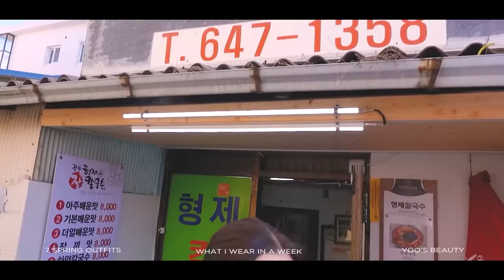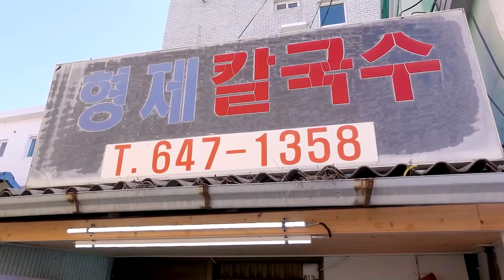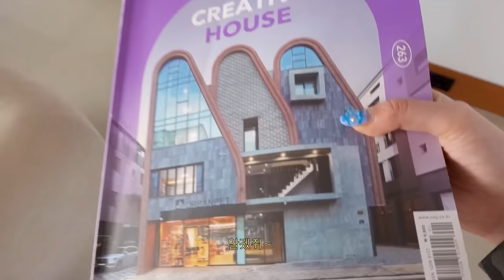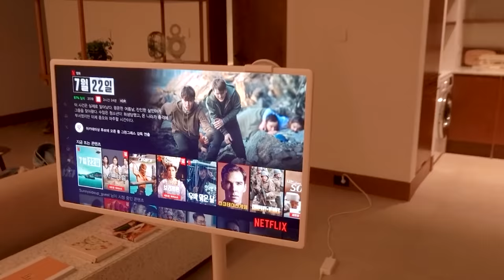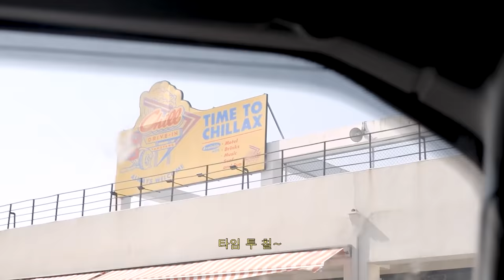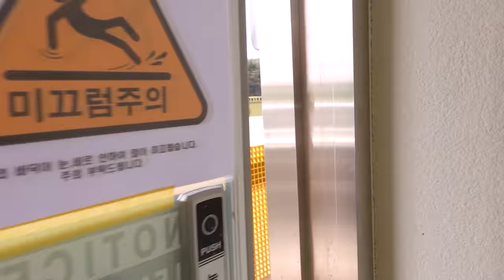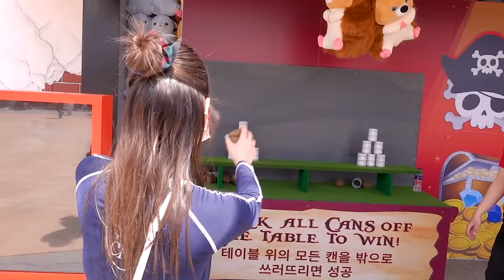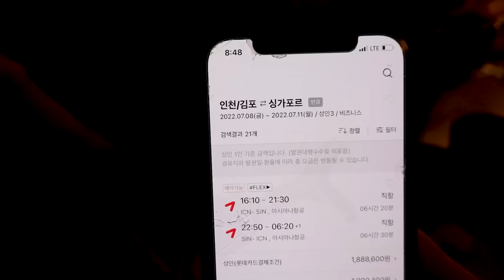(Sub) Vlog. 🎢 레고랜드,희또양(양),트리플에이치 재결합••,일주일ootd👚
💘Ootd info💘

▫️LOOK1

1. AVA MOLLI - SCOTCH PUNCHING KNIT CARDIGAN(IVORY) / 158,000 → 142,200 (10% 할인)

2. ENZO BLUES - 글로시 밴딩 부츠컷 팬츠 (Yellow Green)/ 99,000 → 79,200 (20% 할인)

3. WMM Studios - W Combi Ballcap (Green) / 45,000 → 42,750 (5% 할인)

▫️LOOK2

1. Call me Baby - Baby ribbed tank_Tan / 35,000 → 33,250 (5% 할인)

2. Mardi Mercredi INTIMATES - LACE FLARE PANTS PLAID PRINTED_ BURGUNDY / 65,000 → 52,000 (20% 할인)

3. CURRENT - CONTRAST CUT OFF DADDY BLAZER [BROWN], 1SIZE / 258,000 → 180,600 (30% 할인)

▫️LOOK 3

1. WMM Studios - Emma Jacket / 518,000 → 492,100 (5% 할인)

2. ENZO BLUES - WWW 세미 부츠컷 팬츠 (Ivory) / 149,000 → 119,200 (20% 할인)

▫️LOOK4

1. Mardi Mercredi - PREPPY JACKET CAMO SLIT SLEEVE [KHAKI] / 218,000 → 174,400 (20% 할인)

2. CURRENT - 90'S PRINTED CROP TEE [PINK] / 48,000 → 43,200 (10% 할인)

3. WMM Studios - Straight sweat Pants [White gray] / 118,000 → 112,100 (5% 할인)

▫️LOOK5

1. Mardi Mercredi - TSHIRT NOUVEAU EMBLEM [GREY] / 48,000 → 38,400 (20% 할인)

2. CURRENT - RETRO TRACK JERSEY TOP [PASTEL BLUE] / 128,000 → 89,600 (30% 할인)

3. WMM Studios - Wide Jeans [Midnight Blue] / 158,000 → 150,100 (5% 할인)

▫️LOOK6

1. CURRENT - CURRENT SPORT FITTED TRACK JERSEY TOP [NAVY] / 95,000 → 85,500 (10% 할인)

2. CURRENT - CLASSIC STRAIGHT COTTON PANTS [GREEN] / 128,000 → 108,800 (15% 할인)

▫️LOOK7

1.&needs - Pansy half sleeve knit [olive] / 89,000 → 84,550 (5% 할인)

2. Ma Journee - COLORATION PANTS_NATURAL / 209,000 → 188,100 (10% 할인)

3. Ma Journee - SINGLE HIDDEN JACKET_LIGHT BEIGE / 249,000 → 224,100 (10% 할인)